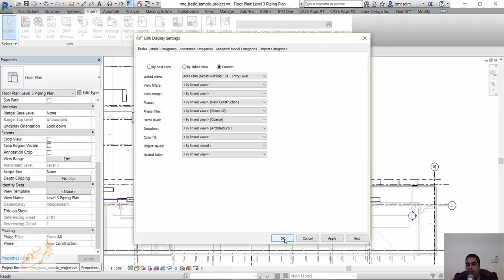view range in plumbing 60